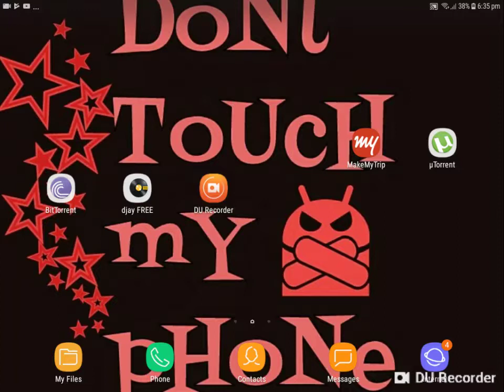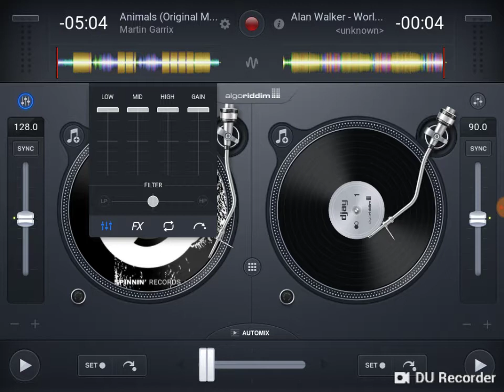Dj remix by Rinku Animals mattin garrix